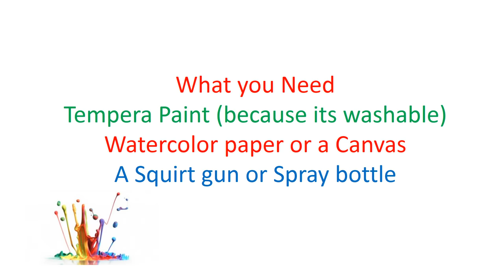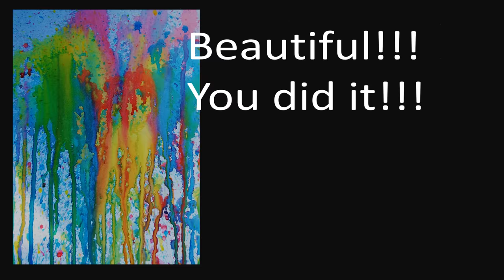Corbie Daviroo and Granny create Squirt Gun Art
We created a beautiful work of art with paint, squirt guns and paper or canvas.